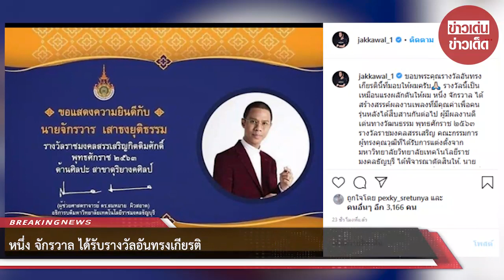หนึ่ง จักรวาล ได้รับรางวัลอันทรงเกียรติ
ขอบคุณที่มา :  ขอบคุณ jakkawal_1
ขอขอบคุณข้อมูลจาก: